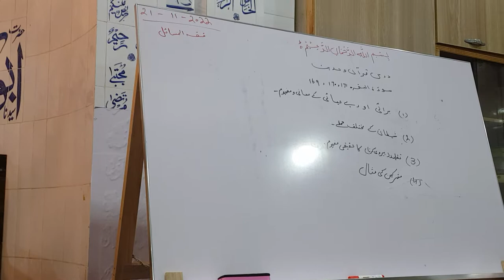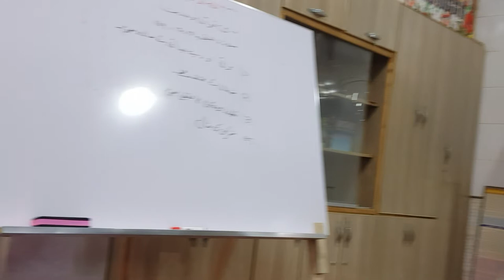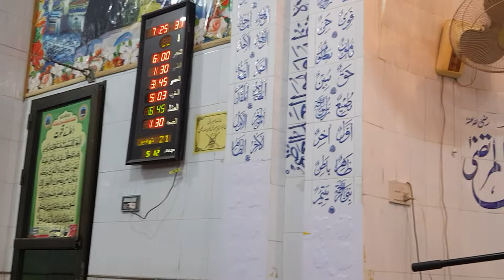Dars-e-Quran (Surah Baqra) by Mufti Nazeer Ahmed Chisti | 21-11-2022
JazzakAllah

براہ کرم چینل کو سبسکرائب کریں، سنیں، لائک کریں اور دوسروں کے ساتھ زیادہ سے زیادہ شیئر کریں۔

جزاک اللہ